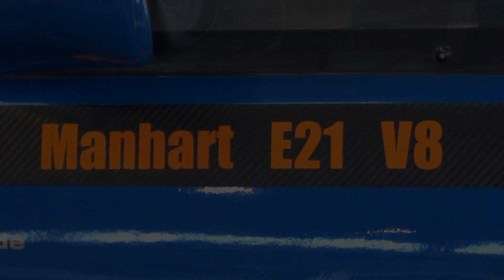(HD) BMW E21 with M3 V8 Engine by Harsch Motorsport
Manhart BMW E21 Drift Car with a 4.0 V8 M3 E92 Engine !!